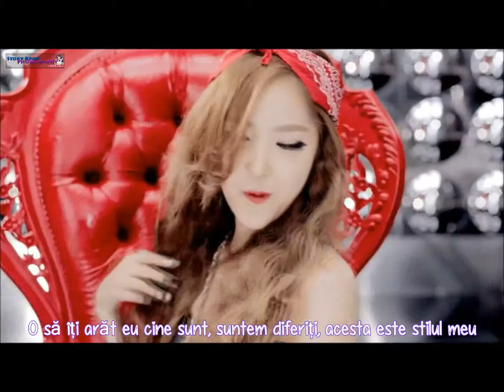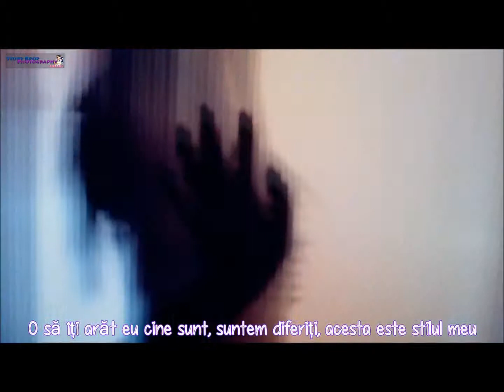EvoL - Get Up (Second Evolution Album) [Romanian Subs] |HD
All copyrights to Stardom Entertaiment, Loen Entertaiment and EvoL.
Scuzati unele greseli.
Apasati butonul pentru HD daca nu merge automat :)
Astept request-uri cu cea mai mare placere ^^